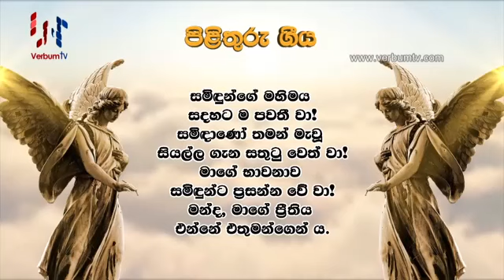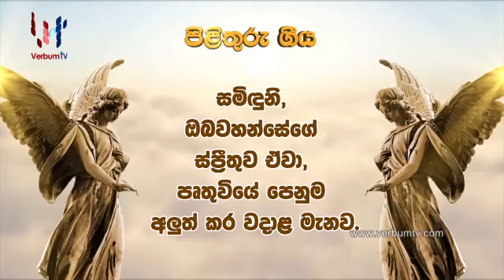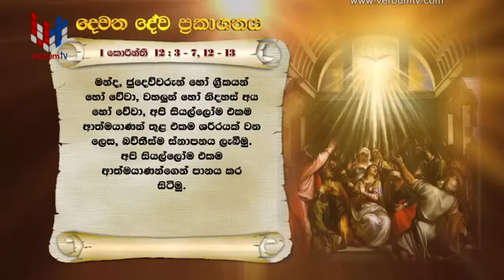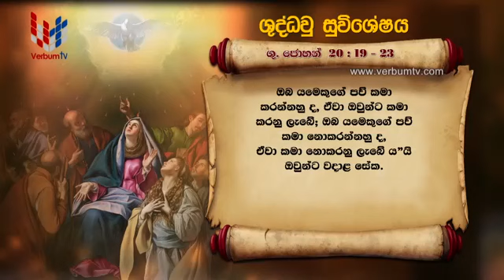SRI WACHANAYANO (ශ්‍රී වචනයාණෝ) SINHALA - EP 2122 - 2021 05 23